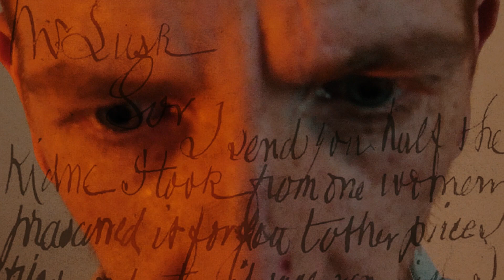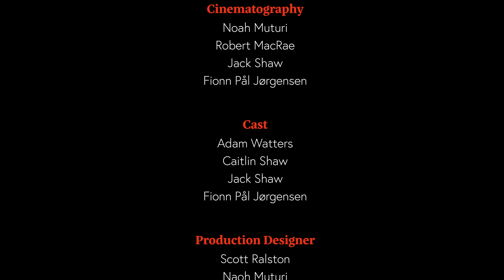Ripper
One of the HNC Horrors from this year...

Team Romero production - Scott Ralston, Fionn Lawrie, Noah Muturi, Calum Moore, and Robert MacRae

Starring Adam Watters, Caitlin Shaw, Jack Shaw, and Fionn Lawrie

Written by Scott Ralston and Fionn Lawrie

Directed by Scott Ralston
Camera by Noah Muturi, Robert MacRae, Jack Shaw, and Fionn Lawrie
Art Direction, Editing, and Casting by Scott Ralston & Fionn Lawrie
Lighting by Scott Ralston, Calum Moore, Fionn Lawrie, and Jack Shaw
Music Editor - Fionn Lawrie